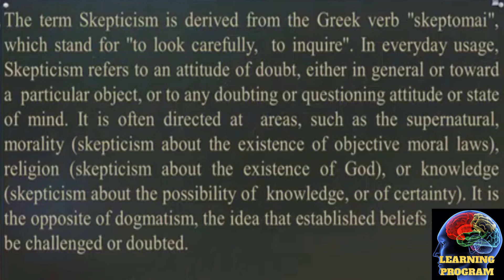6.what is SKEPTICISM? in urdu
SKEPTICISM
learningprogramme
learning programme

master of studies in law fastest phd,
 annamalai university,
 distance education,
 distance learning,
 annamalai university dde bihar board 10th result 2021,
 early childhood education,
 formal education,
 pre primary,
 oxford educate,
 edtech,
 prodigy education,
philosophy of education,
 ssc result,
 hdfc scholarship 2021,
 value education,
 elementary education,
 distance learning centre,
 10th result 2021 up board,
 ministry of education,
 education day
psychology history
origin of psychology
history of cognitive psychology
psychology background
an introduction to the history of psychology
history of abnormal psychology
case history in psychology
a history of modern psychology
history of forensic psychology
history of positive psychology
history and systems of psychology
history of psychology book
emergence of psychology
history of sports psychology
psychology and alchemy
cognitive behavioral therapy examples
the holistic psychologist
shaping psychology
ma psychology
transpersonal psychology
behavioral neuroscience
holistic psychologist
msc psychology
general psychology
current psychology
psychodynamic psychology
physiological psychology
william james psychology
community psychology
transpersonal
industrial and organizational psychology
the weirdest people in the world
clinical neuropsychology
find a psychologist
mental trauma
cross cultural psychology
political psychology
freud psychology
perception in psychology
eppp
flow mihaly csikszentmihalyi
adlerian psychology
analytical psychology
sonja lyubomirsky
comparative psychology

grad cafe clinical psychology
principles of psychology
psychoanalytic psychology
pediatric psychologist
neuroscience psychology
dsm psychology
cultural psychology
human behaviour psychology
understanding psychology
licensed psychologist
attachment psychology
rehabilitation psychology
studying psychology
social influence psychology
stanford psychology
ocean psychology
psychology and sociology
attitude in psychology
basic psychology
social psychology examples
pediatric psychologist near me
somatic psychotherapy
psychology behind silent treatment
legal psychology
msc clinical psychology
psychology of the unconscious
did psychology
psychology majors

cialdini influence
relational psychology
find a psychologist near me
educational psychologist near me
women psychology
integrative psychotherapy
moral psychology
somatic psychology
bachelor's in psychology
the principles of psychology
cbt psychology
states of consciousness
sona psychology
psychology degrees
intelligence in psychology
spiritual psychology
the psychology of persuasion
military psychology
cognitive approach psychology
mirroring psychology
psycarticles
energy psychology
dacher keltner
sports psychologist near me
aps find a psychologist
media psychology
openstax psychology
apa psychology
online msc
msc machine learning
programming course